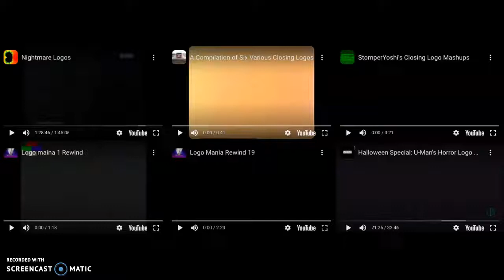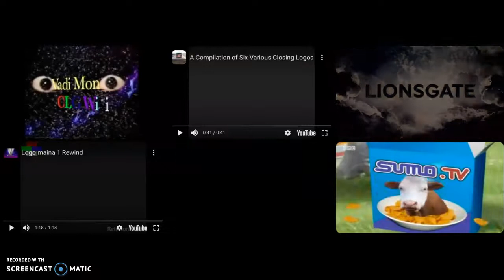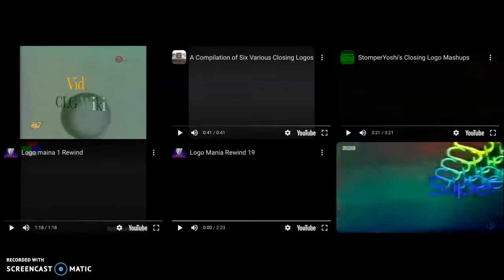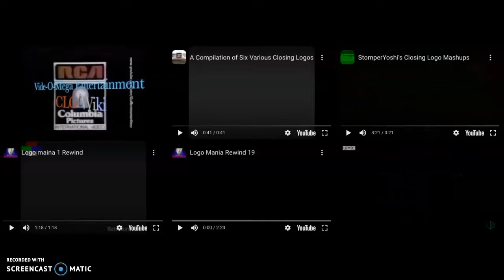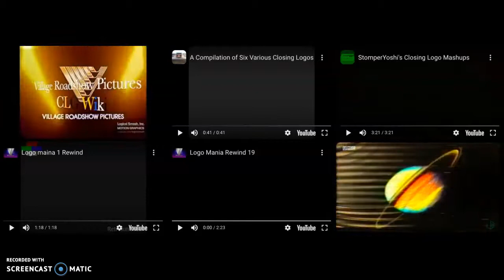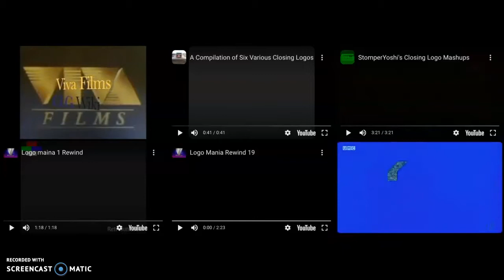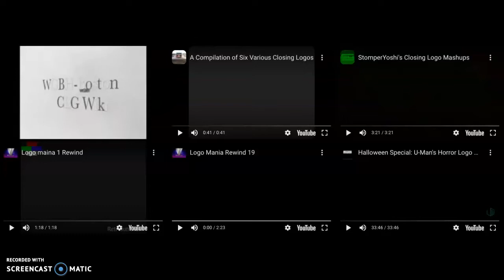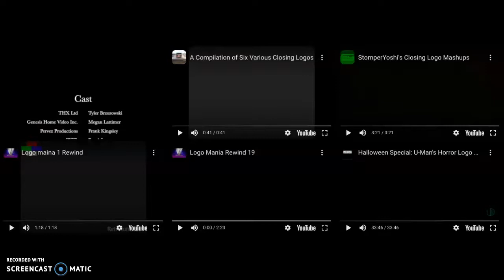Annoying Goose in Other Logos! (Part 7)